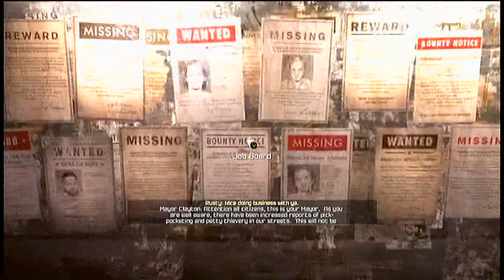Rage - Part 4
Decided to finish the gameplay
Enjoy Like/Fav/Sub